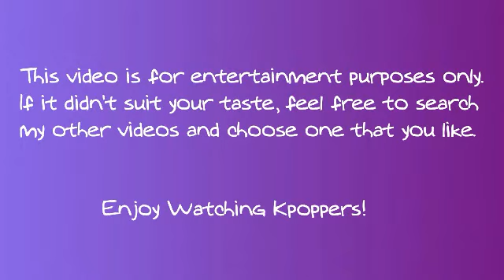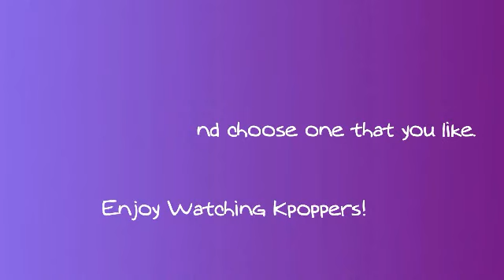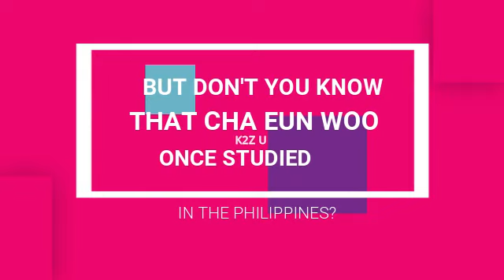CHA EUN WOO, Filipinos are very close to my heart, sings Kathang Isip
Astro's Cha Eun Woo once lived and studied in the Philippines when he was young. When he went to Manila for a fan meet and to promote his drama series Gangnam Beauty, he said that Filipinos are very close to his heart and he performed a Tagalog song "Kathang Isip", by Ben&Ben